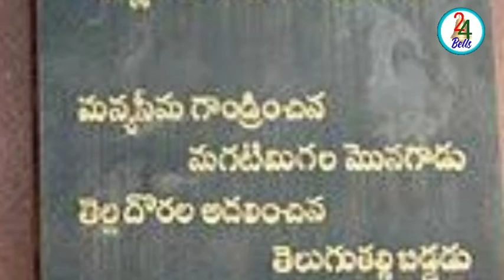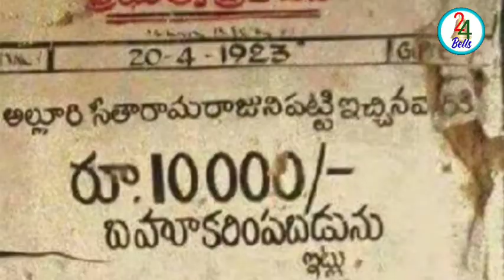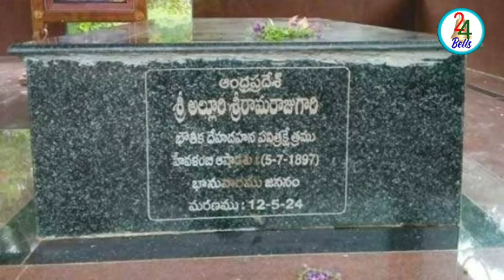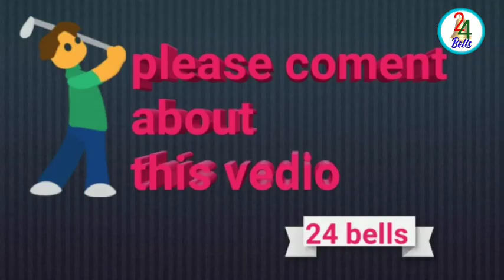alluri seeta ramaraju#ram charan#atchut#24bells